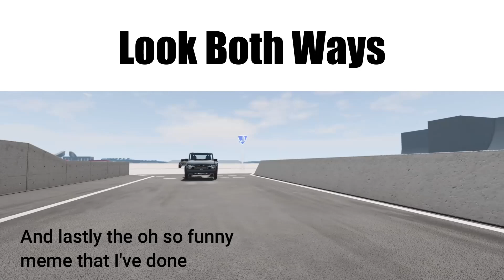[NEW INTRO!] Some NEW, secret and existing things I've edited/done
I've been working on a handful of new things suck as the new intro and outro!

and some other sneak peaks of what I've done in secret or new content!